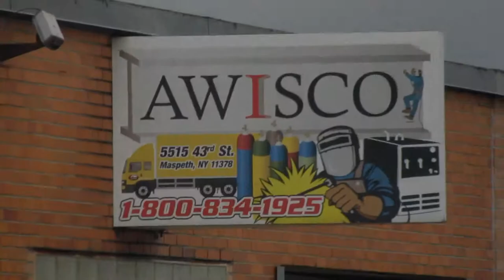Griphoist car to trailer load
@Tractel Griphoist! The process of getting the car to the location. Credits to @LTLfitness for making the video, and the editing!

It was a 12 hour day, but it was fun as hell!